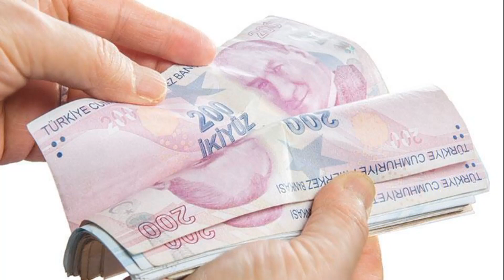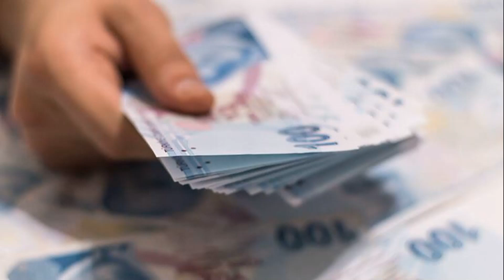EN YÜKSEK PROMOSYON VEREN BANKALAR AÇIKLADI SON DAKİKA